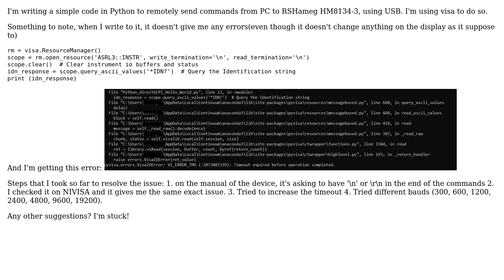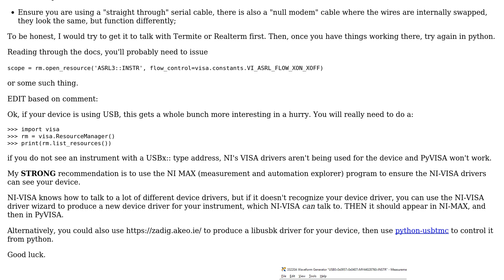VISA: (Hex 0xBFFF0015) Timeout expired before operation completed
With thanks & praise to God, and with thanks to the many people who have made this project possible! You are responsible for your own actions.